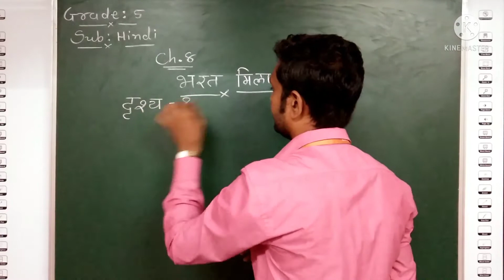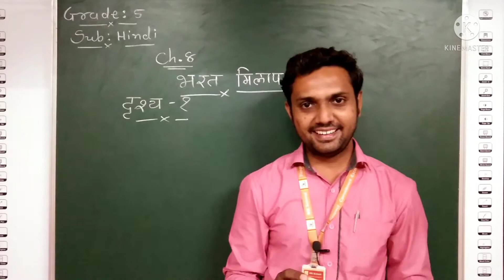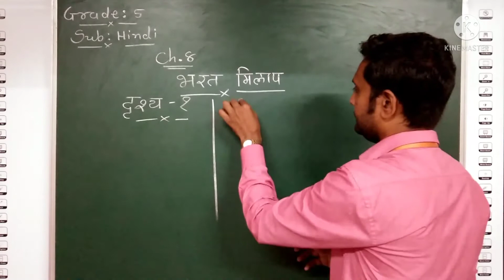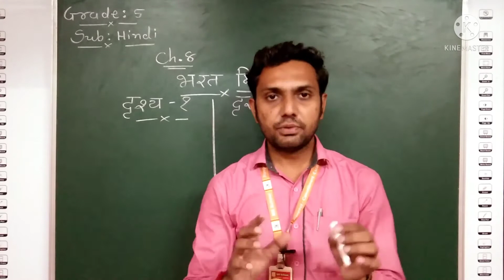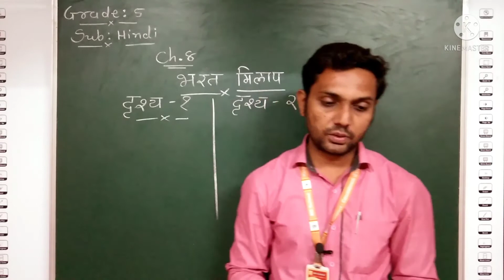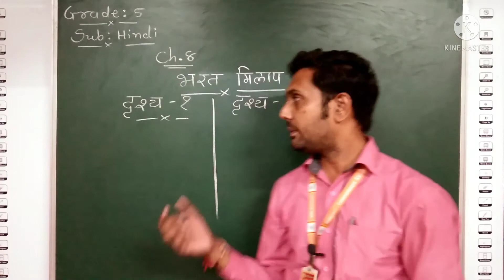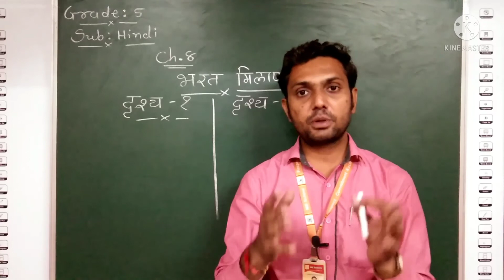EM | Grade 5 | Hindi | Ch - 8 | भरत मिलाप | Part 2